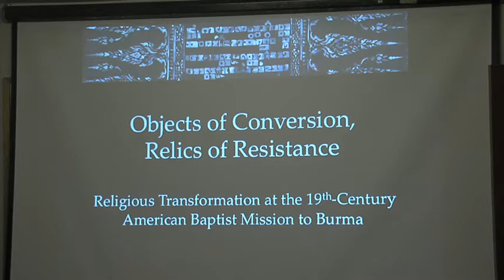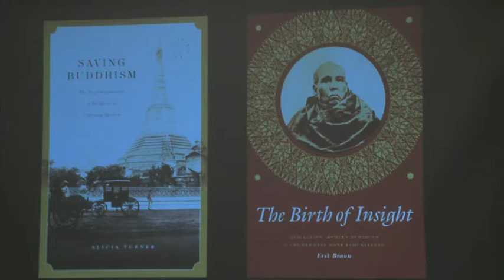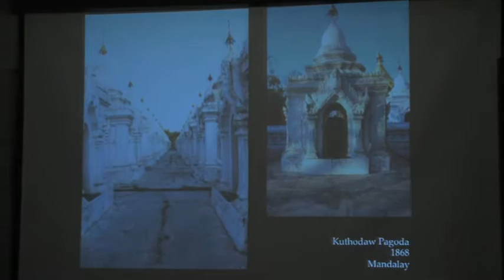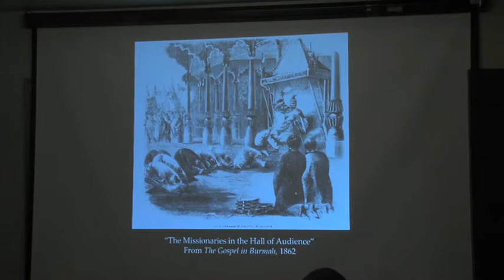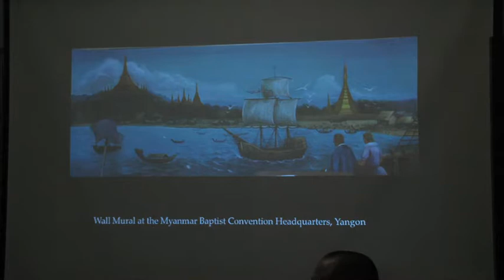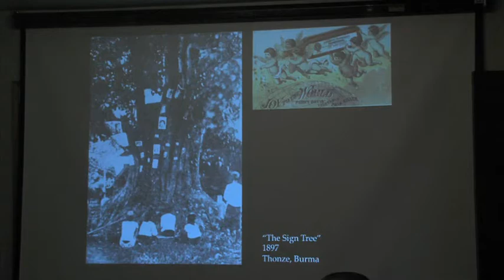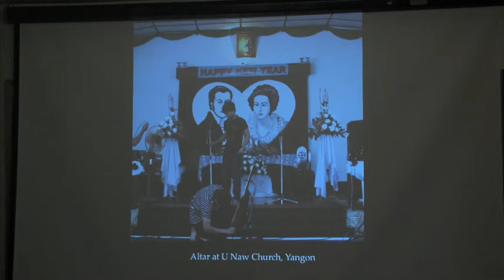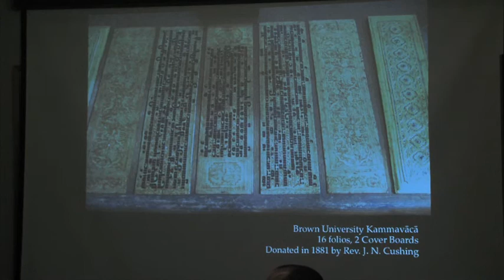Talk by Alexandra Kaloyanides at Stanford University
Alexandra Kaloyanides: "Objects of Conversion, Relics of Resistance"

MAY 18, 2017 at 6:00PM